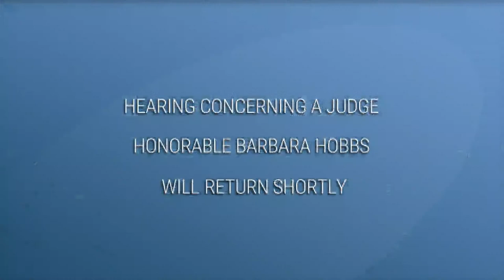Inquiry Concerning a Judge, Honorable Barbara Hobbs SC20-605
Judicial Qualifications Commission
Inquiry Concerning a Judge, Honorable Barbara Hobbs
SC20-605
JQC NO. 2019-409